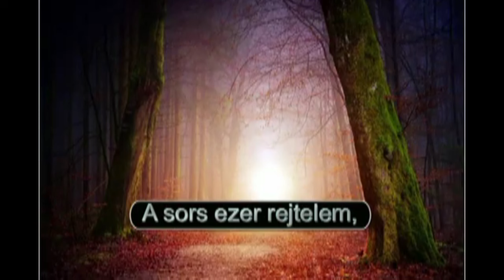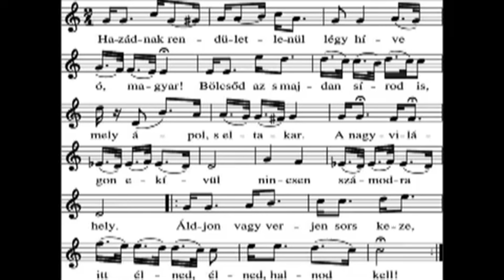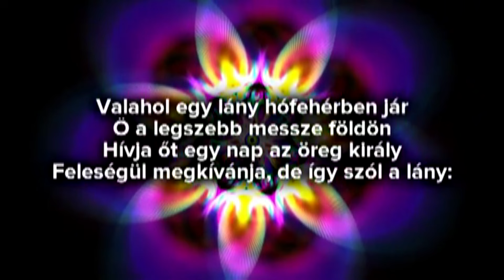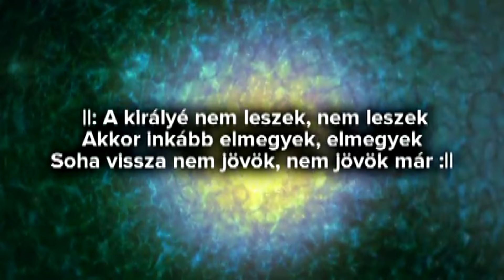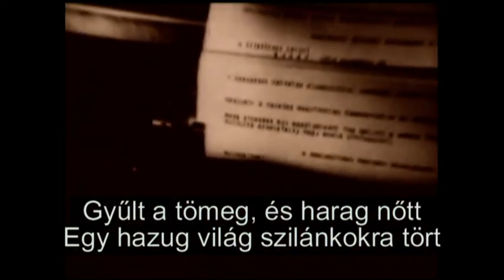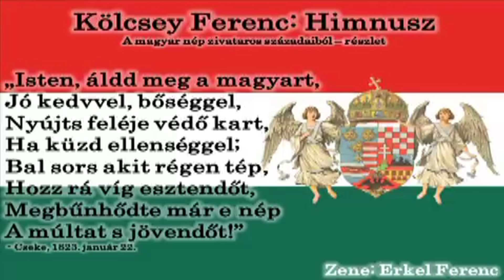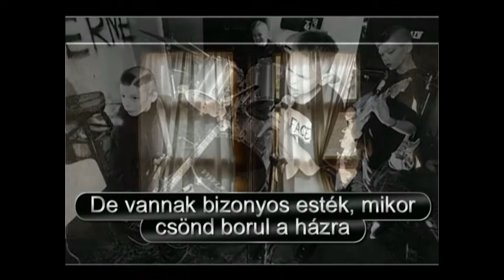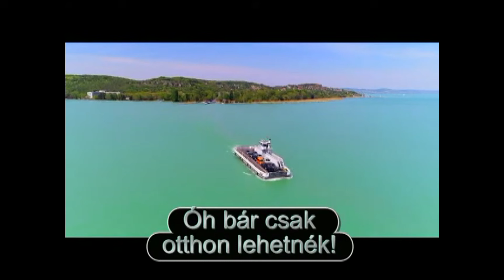A 2024. október 23-i műsor videós alapjai